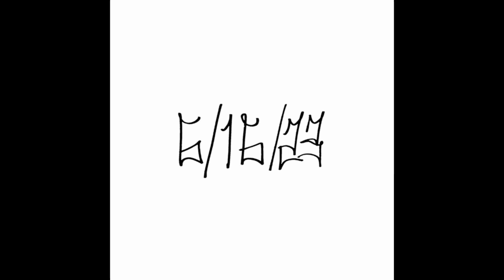Boarzoy 1st Single “Sickly Green and Deathly Gray” out 6/16!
Boarzoy’s first single “Sickly Green and Deathly Gray” will release on June 16th on all platforms! We are super stoked for you all to hear this, spread the word and set reminders!! Thanks 🤘

@boarzoy.fr on Insta!